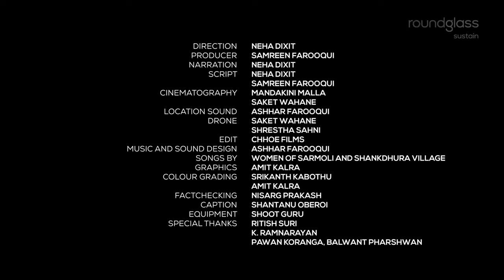April Showers Bring May Flowers in Munsiyari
After a ravaging ‘fire season’ from February to May, Uttarakhand's mountains anxiously wait for the spring showers. Finally in April, spring arrives. Rains nourish the landscape — flowers bloom, fruits ripen, and wild creatures get busy to make the most of this short, but abundant season.

Watch the film in Kumouni:
Watch the film in Hindi: